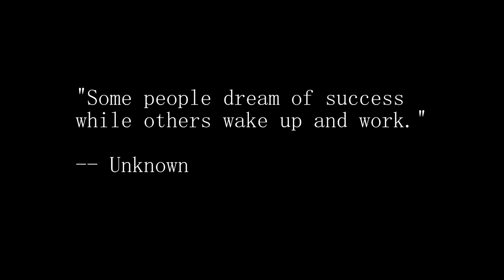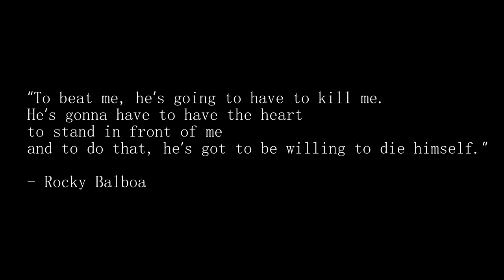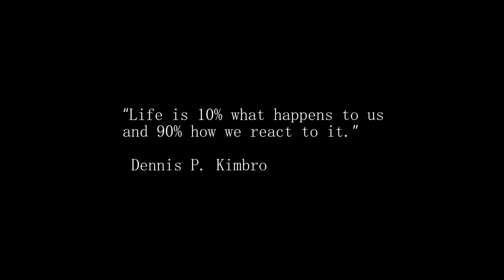[S1 E7] Minecraft Hardcore But I take on the Ender Dragon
~PerfTaco